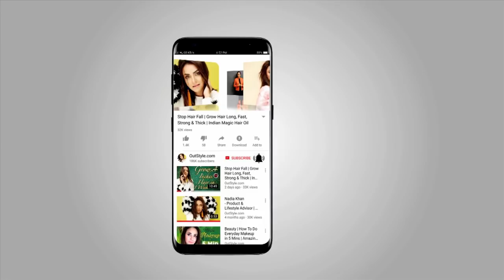Zero MakeUp, Worth Buy 👍 Or Waste👎 ?? Nadia Khan Review Zero MakeUp ميك أب Palette By Nabila Salon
Zero MakeUp, Worth Buying 👍 Or Waste👎 Nadia Khan Review Zero MakeUp ميك أب Palette By Nabila نبيلة Salon صالون

Nabila zero makeup palette is definitely convenient. It comprises a concealer, a foundation, a pink blush, red lipstick and a pressed powder — all in one sleek, metallic compact.
“Zero Makeup is an all-in-one face perfecting palette and it gives you flawless results in less than a minute.
Nabila’s palette comes in six shades, which does not compare to many large international brands that have 30 to 40 shades of foundation. However, Zero Makeup’s inclusion of some dark shades is still an improvement, considering the fact that many desi makeup brands in South Asia don’t cater to deep skin tones at all.
Nadia Khan starts off with no makeup look. Nabila zero makeup can be used for natural everyday makeup look. Nadia Khan pakistani desi zero makeup tutorial الدورة التعليمية and review at nabila salon.

Nadia Khan - Product & Lifestyle Advisor | Beauty & Skin care Tutorials, Weight Loss & Diet, Fashion Trends, reviews on latest Cosmetic Treatments & Gadgets.